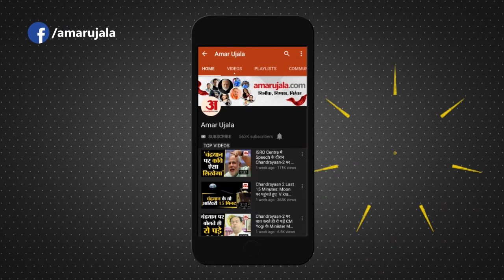Arvind Kejriwal granted bail: CM केजरीवाल को मिली जमानत,गिरफ्तारी का खतरा टला| ED | Delhi CM